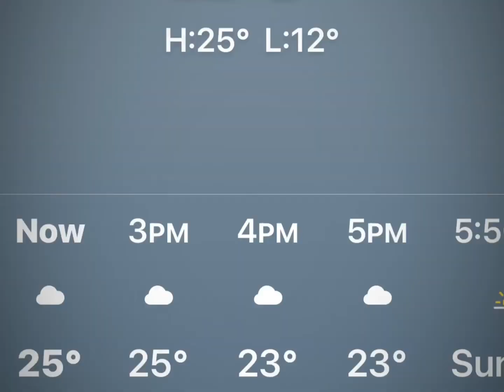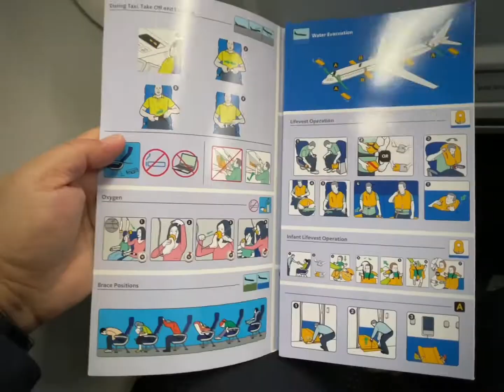Pilot job interview part3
Finally finishing my trip here and my interview was successful. I feel good